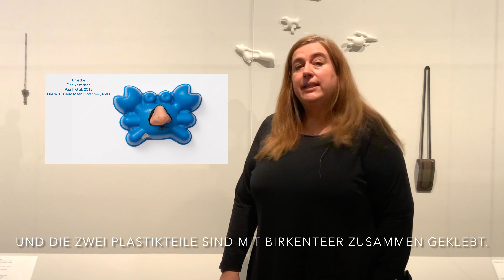Prof. Karen Pontoppidan zur Brosche von Patrik Graf aus "MUC / Schmuck"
Die Goldschmiedekunst spielt in München seit Ende des 19. Jahrhunderts eine zunehmend bedeutende Rolle. Bis heute leben und arbeiten hier überdurchschnittlich viele Goldschmied*innen und Schmuckkünstler*innen. Die international bekannte Klasse für Schmuck und Gerät der Akademie der Bildenden Künste leistet dazu einen entscheidenden Beitrag. Das Münchner Stadtmuseum nimmt den Erwerb einer Sammlung Münchner Schmuck, deren zeitlicher Schwerpunkt von den 1880er Jahren bis in die 1930er Jahre reicht, zum Anlass, gemeinsam mit den Student*innen der Akademie der Bildenden Künste und ihrer Professorin Karen Pontoppidan eine Ausstellung zu konzipieren, die sowohl über die historischen Arbeiten und ihren Hintergrund informiert, als auch Studium, Herangehensweisen und Werke angehender Schmuckkünstler*innen von heute vorstellt.
In Kooperation mit der Klasse Prof. Karen Pontoppidan, Akademie der Bildenden Künste München.